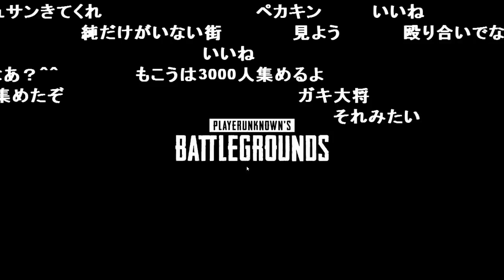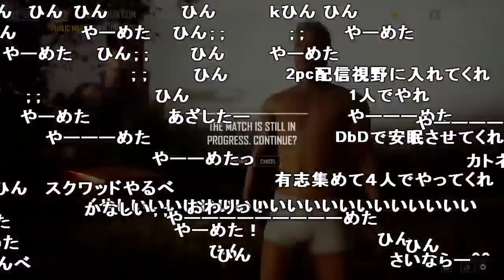【PUBG】素手限定100人殴り合い【2018/01/31】